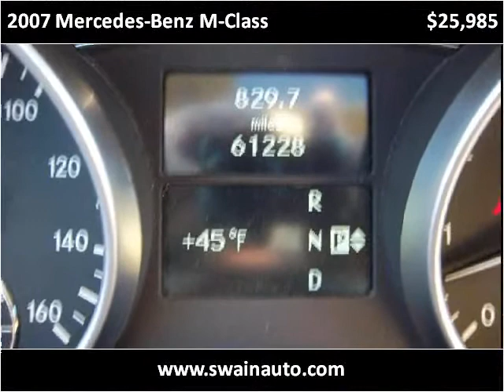2007 Mercedes-Benz M-Class Used Cars Florence MS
This 2007 Mercedes-Benz M-Class is available from Swain Automotive.